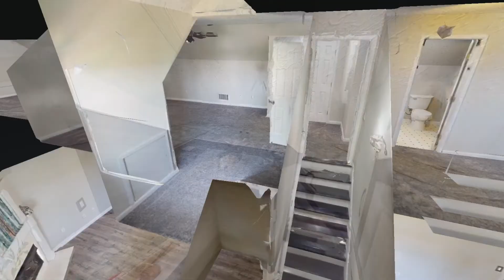202 Priest View Dr Smyrna TN 37167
202 Priest View Dr Smyrna TN 37167 | Esther Eddy

Esther Eddy

Dream Home Experience is more than just a catchy phrase. It is our belief that the buying and selling process should be more than just a transaction, but an experience. It is our job to handle the stress of contracts and deadlines so that the process seems smooth and effortless. The Dream Home Experience team is led by Esther Eddy. She has been in the real estate sector for over 10 years and has a great eye for detail. Her husband Robert Eddy was a loan officer for 7 years and specializes in back end processing to make sure that we make it to closing on time.

202 Priest View Dr Smyrna TN 37167 | Esther Eddy

202 Priest View Dr Smyrna TN 37167 | Esther Eddy